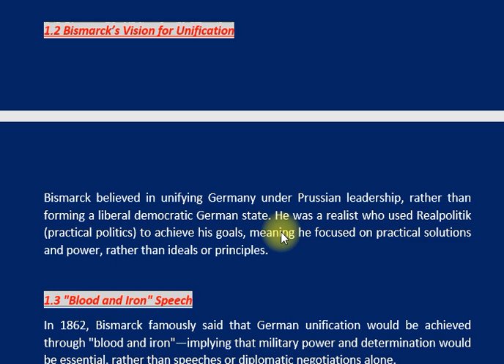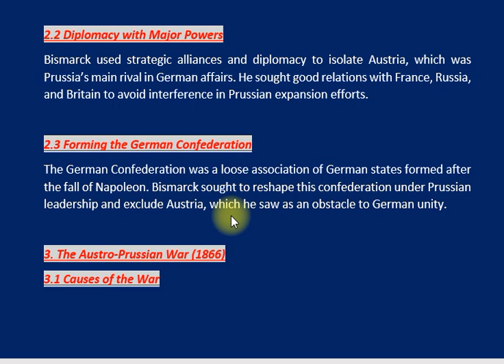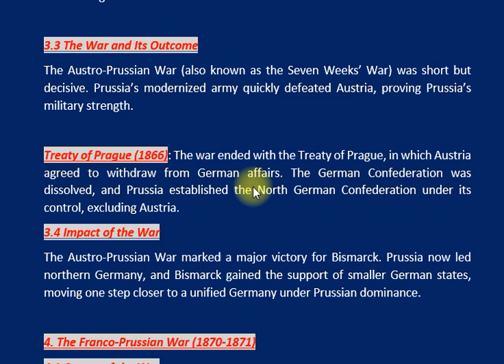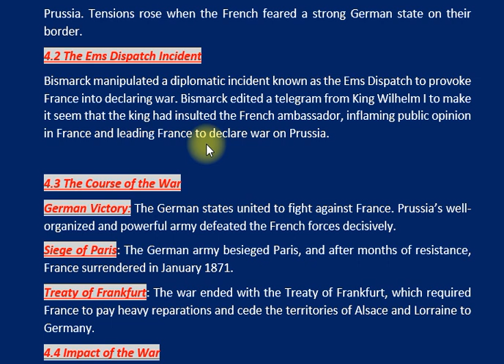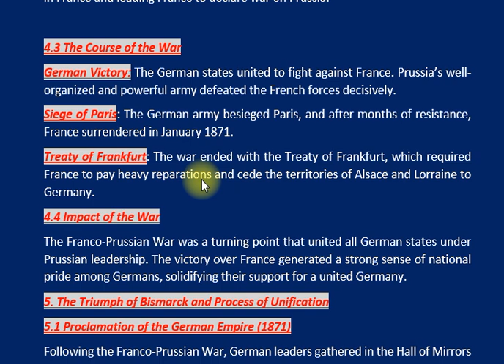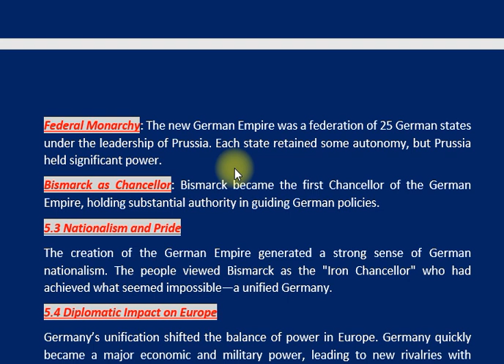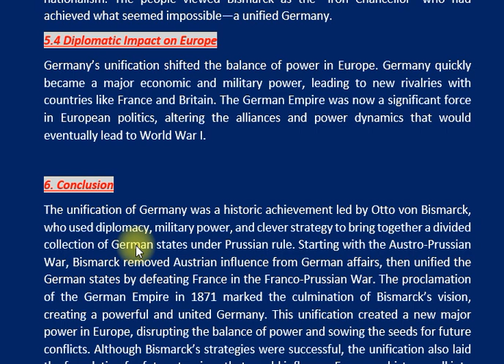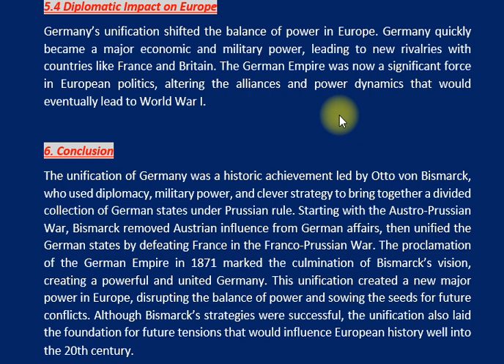VI. UNIFICATION OF GERMANY | PART –I | EUROPEAN HISTORY | CSS PMS TIMES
In today’s video, we’re diving into one of the most pivotal events in European history: the Unification of Germany. This was a complex process, largely shaped by one man—Otto von Bismarck, known as the "Iron Chancellor." We'll cover how his vision and strategies led to the creation of a unified German Empire, shifting the balance of power in Europe and impacting world history for generations.

We'll start by introducing Bismarck himself—a strategic and ambitious statesman who believed that only through "blood and iron" could German unity be achieved. With this vision, Bismarck leveraged Realpolitik, focusing on practical and often ruthless strategies. Our journey will explore key diplomatic moves, like his efforts to isolate Austria, strengthening Prussia’s position in German affairs, and forming alliances with major European powers.

Next, we’ll delve into the decisive wars that shaped this unification: the Austro-Prussian War of 1866, where Bismarck positioned Prussia as the dominant German state by defeating Austria; and the Franco-Prussian War of 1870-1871, where he used cunning diplomacy to provoke France into war, uniting German states against a common enemy.

Finally, we’ll see how these victories led to the historic proclamation of the German Empire in 1871, creating a new and powerful nation. The unification of Germany marked the beginning of a major European power shift, sparking alliances, rivalries, and eventually contributing to the lead-up to World War I.

By the end of this video, you'll understand the genius of Bismarck's strategy and how Germany's unification forever changed European history. If you’re interested in how diplomacy, war, and ambition can shape nations, make sure to watch till the end! Let’s jump into the story of Otto von Bismarck and the Unification of Germany!
German Empire
Iron Chancellor
Blood and Iron speech
Realpolitik
Austro-Prussian War 1866
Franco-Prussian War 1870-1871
Treaty of Frankfurt
Prussian dominance
German nationalism
German Confederation
Hall of Mirrors proclamation
Balance of power in Europe
German history
19th-century Europe
Bismarck’s diplomacy
Kaiser Wilhelm I
European alliances
Rise of Germany
German military power
Ems Dispatch Incident
Bismarck’s strategy
Treaty of Prague
Prussia vs Austria